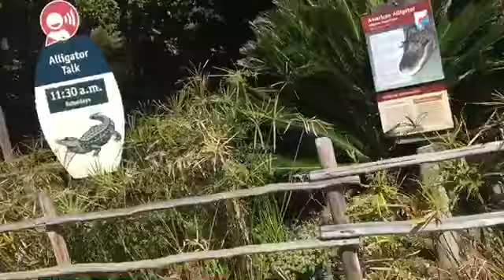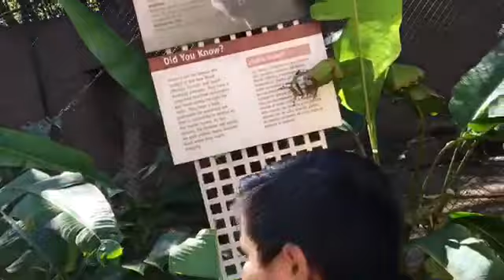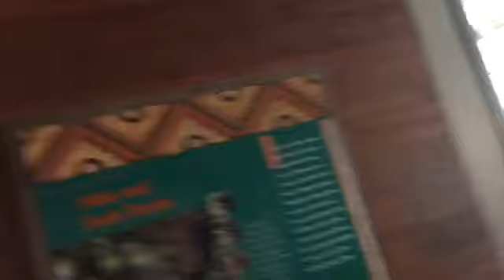MY TRIP TO THE LOS ANGELES ZOO feat; NIELA 🐘🦛🐊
Heyyy guys i visited the LA ZOO with my god sister NIELA hope you guys enjoy this Vlog. XOXO😘❤️